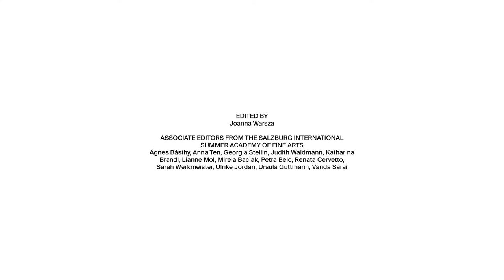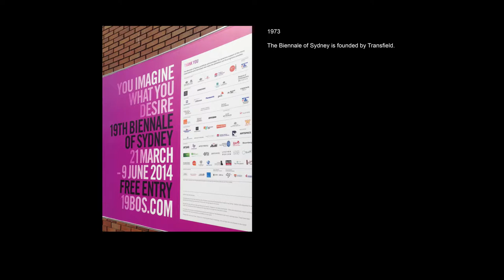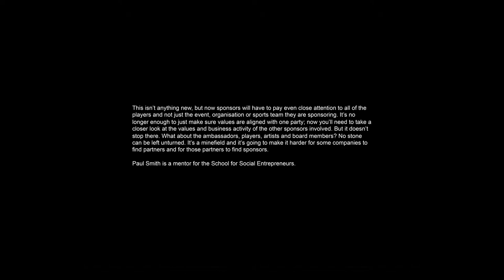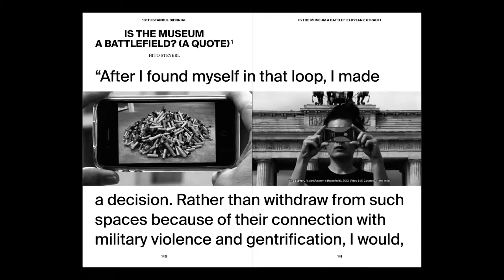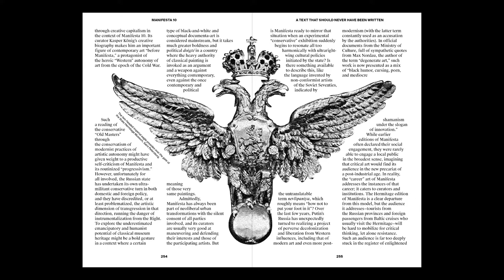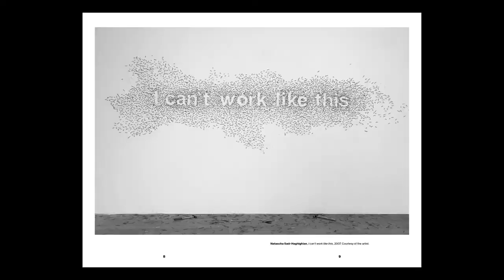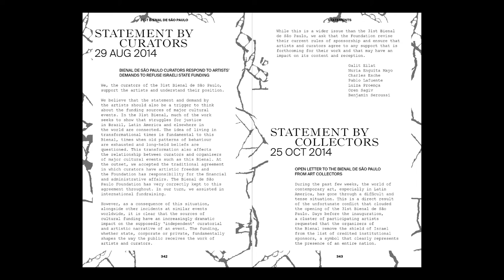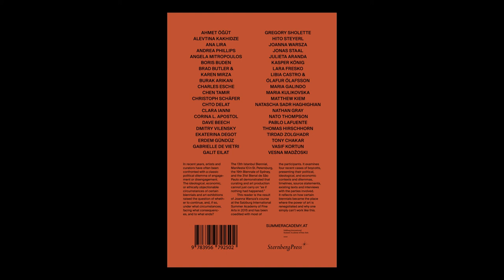I can’t work like this. Boycotts in Art. Joanna Warsza, Ahmet Öğüt, Julieta Aranda, Tirdad Zolghadr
I Can’t Work Like This. Discussing the Recent Boycotts in Contemporary Art

Joanna Warsza talks to Ahmet Öğüt, Julieta Aranda and Tirdad Zolghadr

I Can’t Work Like This
A Reader on Recent Boycotts and Contemporary Art

Edited by Joanna Warsza; with associate editors Ágnes Básthy, Anna Ten, Georgia Stellin, Judith Waldmann, Katharina Brandl, Lianne Mol, Mirela Baciak, Petra Belc, Renata Cervetto, Sarah Werkmeister, Ulrike Jordan, Ursula Guttmann, Vanda Sárai

In recent years, artists and curators have often been confronted with the political dilemma of engagement or disengagement. The ideological, economic, or ethically objectionable circumstances of certain biennials and art exhibitions have raised the question of whether to continue and, if so, under what circumstances, with what consequences, and to what ends? From 2013 to 2015, biennials in Istanbul, St. Petersburg, Sydney, and São Paulo demonstrated that curating and art production can’t just carry on as if nothing had happened.

This reader is the result of Joanna Warsza’s course at the Salzburg International Summer Academy of Fine Arts in 2015. It examines four recent cases of boycotts, presenting their political, ideological, and economic contexts, timelines, statements, as well as interviews with parties involved. It reflects on how certain biennials became the place where the power of art is renegotiated and why one simply “can’t work like this.”